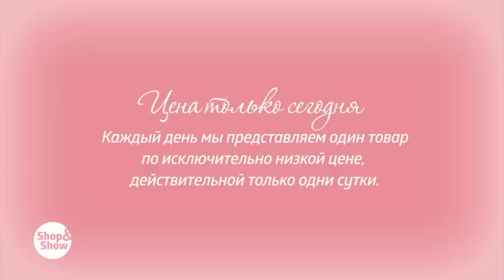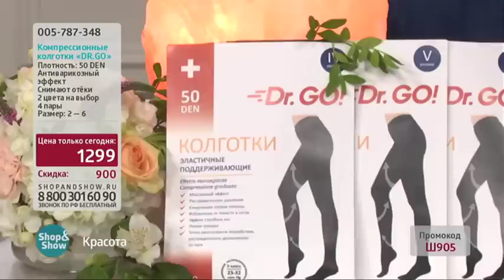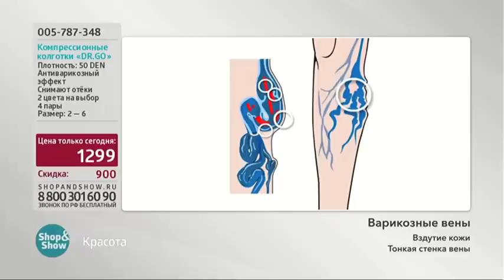Компрессионные колготки «DR.GO» . Shop & Show (здоровье)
[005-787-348]Компрессионные колготки «DR.GO»  4 пары (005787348)